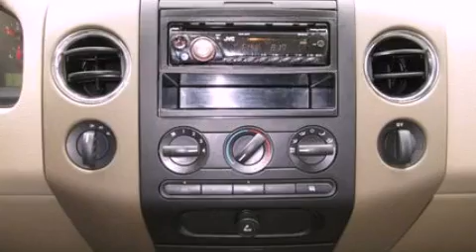2004 FORD F-150 Oconomowoc WI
We have been honored to serve the Oconomowoc WI area , we promise that your experience at our dealership will exceed your expectations !

 Year : 2004
 Make : FORD
 Model : F-150
 Engine : 5.4L V8
 Trans . : AUTO 4SPD
 Exterior : BEIGE
 Miles : 72,438
 Interior : TAN
 Stock : P8934-1